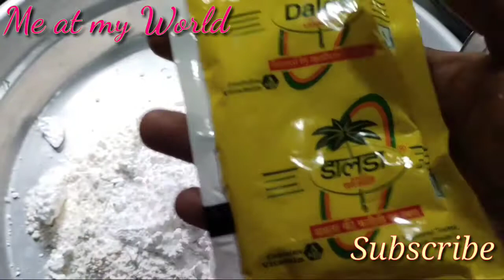sweet cake// ഇനി ചായക്ക് വേറെ പലഹാരം ആരും ഉണ്ടാക്കില്ല ഇതൊന്ന് try ചെയ്താൽ / കിടു സാധനം